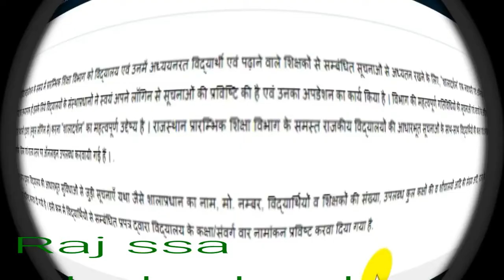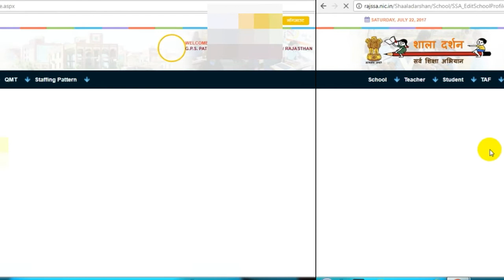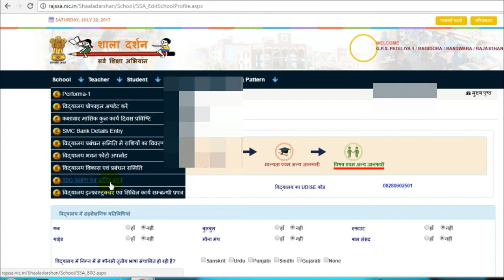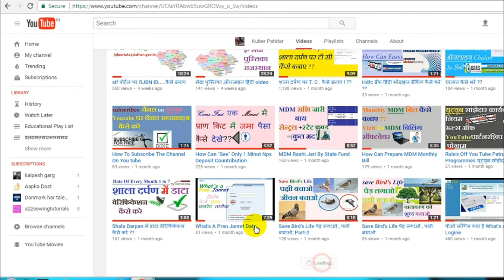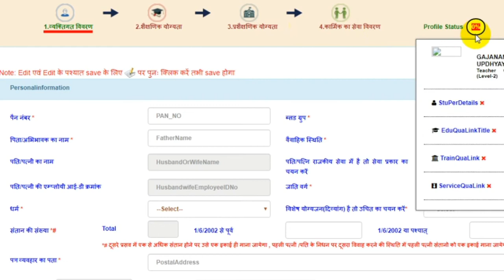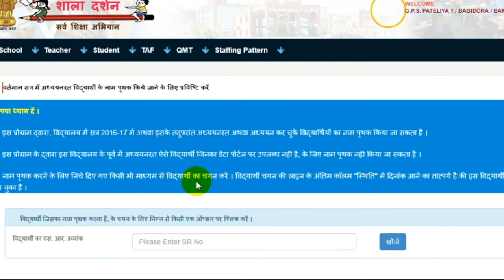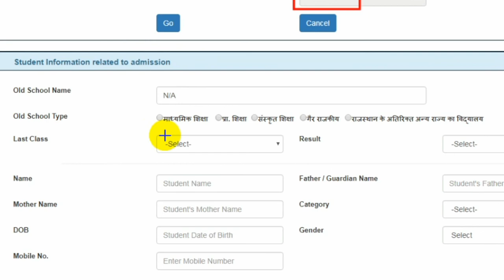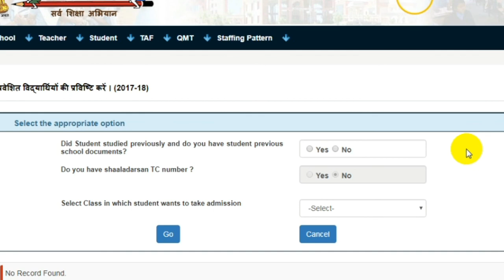ps/ups शाला दर्शन पर नया अपडेशन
ps/ups
shala darshan New Feture updation